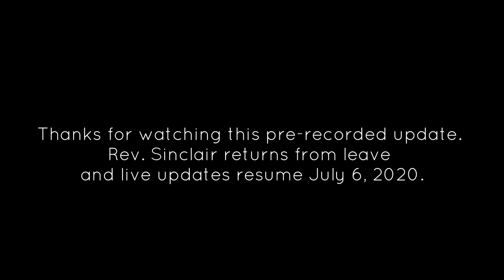Daily Update June 29, 2020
Question:  How do we affirm the inherent worth and dignity of all, especial of certain public figures?

(Rev. Sinclair is on leave through July 6, 2020)